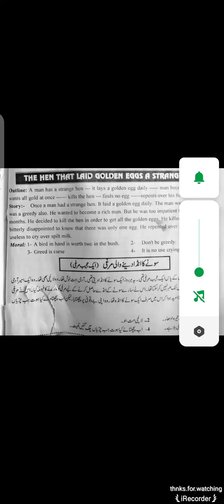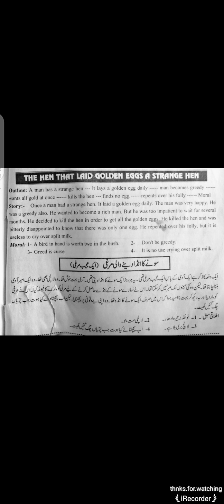The hen that lays the golden egg|Sone Ka Anda Dene Wali murgi|The story hen in english /urdu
Published on video 11 october 2020
Is video me dosto 8 th class main jo kahani.he wo complete de ge he app is vide ko miss na krain or agr ap ko achi lage to chennel ko subscribe kr dain